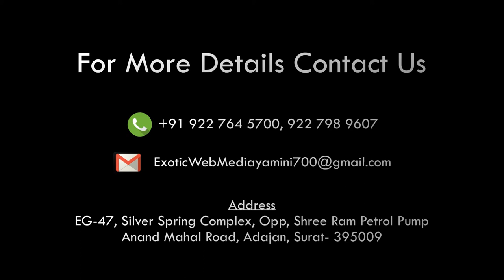Deep pragatya kartak purnima at bahuchraji temple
કારતક પૂર્ણિમા બહુચરાજી દીપ પ્રાગટ્ય